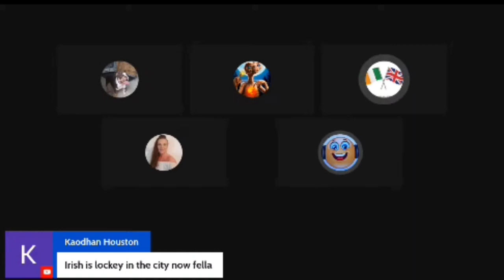Livestreaming and YouTubers with YTA